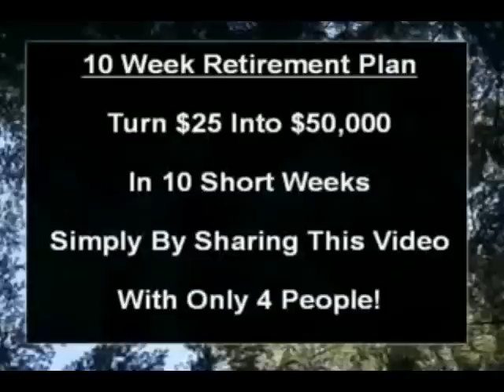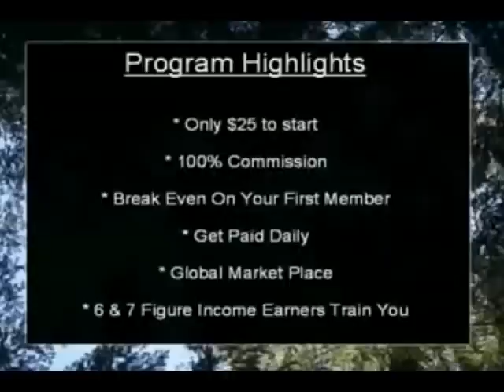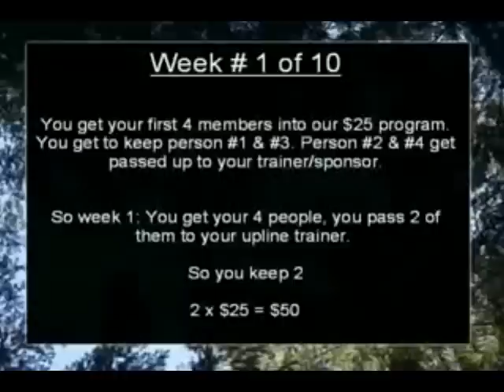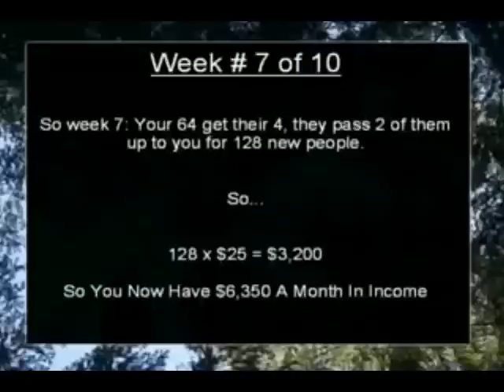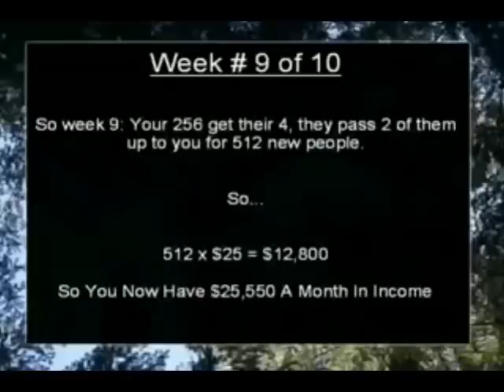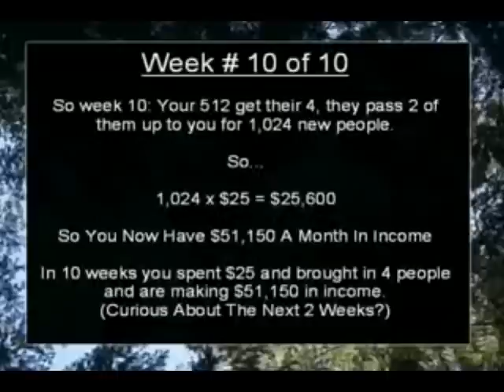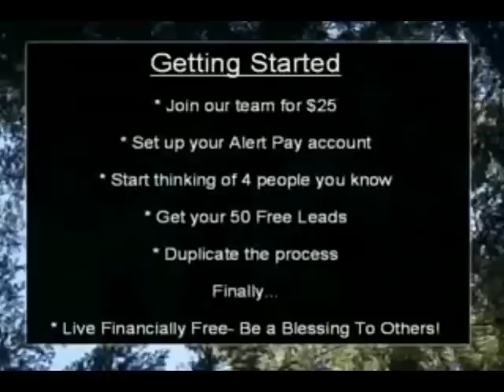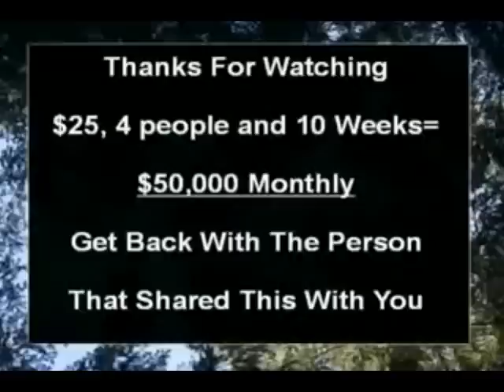Infinity Downline HQ's 10 weeks to retirement plan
Take full advantage our team tools that can help anyone become a better marketer. Our team co-op and systematic strategies will really put a power boost to your business and start generating a massive passive income faster then any other home based business opportunity out there today!

Get more insight and see what the tools the team has to offer you!

Brandon Goudey